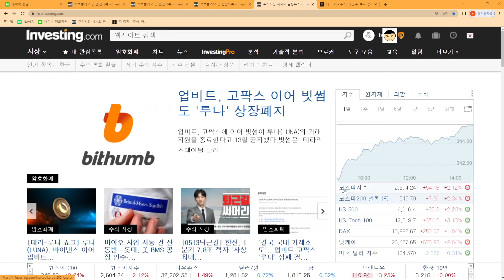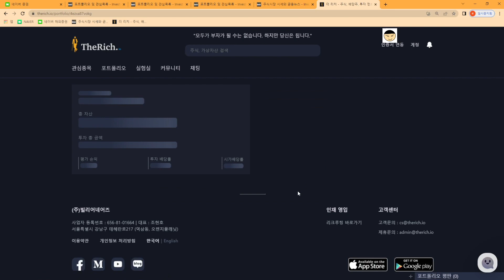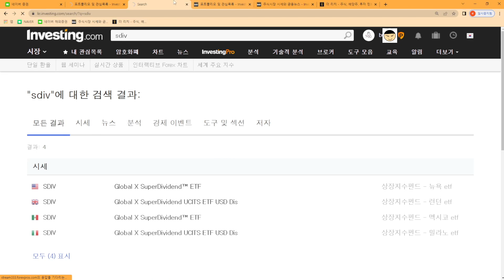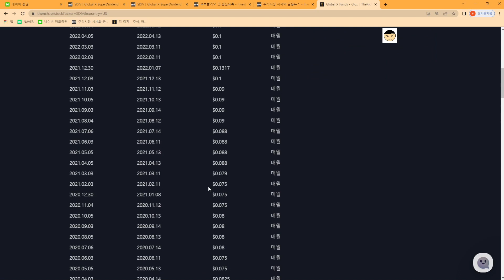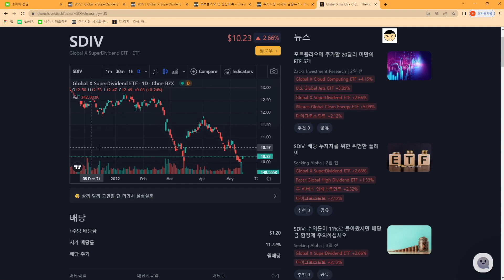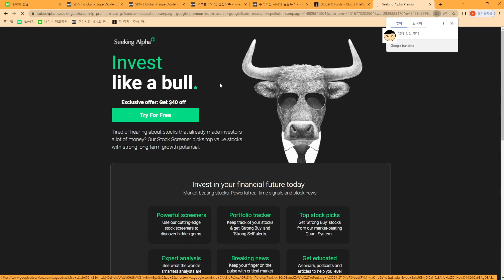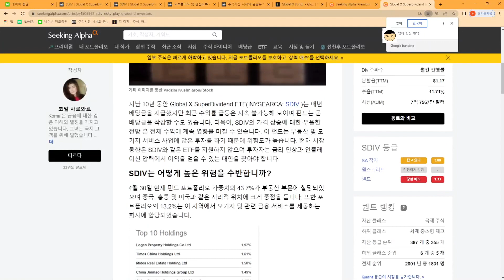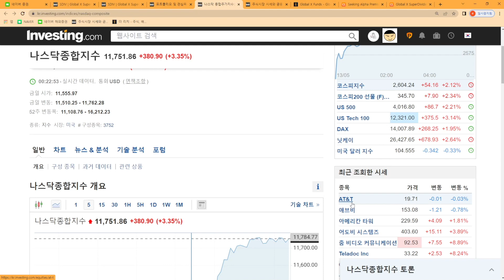20220513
주식이제 다시 사볼까 생각만 했는데 주식시장이
폭등해버리네요 ㅎㅎㅎㅎ